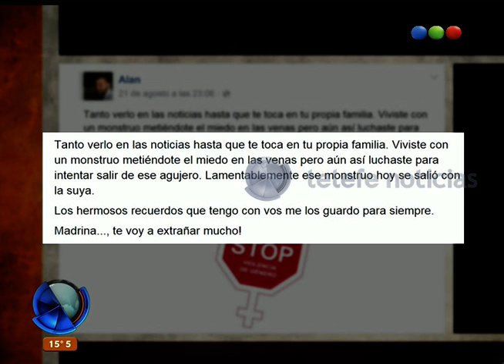Crimen en el country: el dolor de la familia de la víctima - Telefe Noticias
Más Claudia Schaefer tenía 44 años y fue asesinada en manos de su ex esposo, el empresario Fernando Farré en la casa del country donde habían acordado encontrarse para arreglar los términos de la separación. El acusado la acuchilló en un momento en que estaban a solas. Hoy, la familia recuerda a la víctima con todo el dolor y despiden sus restos. Conocé más